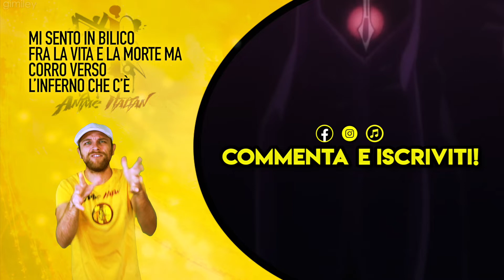OVERLORD Op. - Clattanoia (Italian Version) RE-EDIT2022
La parte strumentale del brano si deve al bellissimo lavoro tratto dalla mano esperta di Silvio Ramos - Kwalkerr GuitarPlayer

Ascolta e acquista il mio nuovo disco di INEDITI -  🎼CIÒ CHE MI MANCA🎼
È online in tutti gli stores

▶️ Amazon Music:

Una BUIA notte che racchiude tutti i sentimenti della gente di quel mondo è l'unica notte che li inghiottirà senza farli mai riemergere.
ASCOLTA il BRANO per conoscere quell'oscurità!